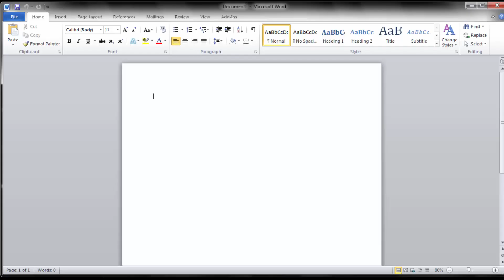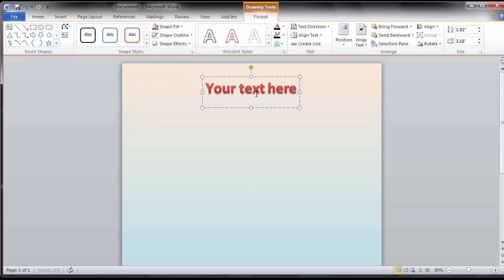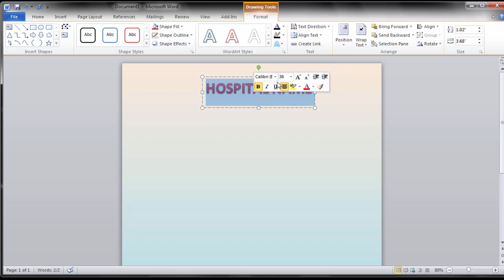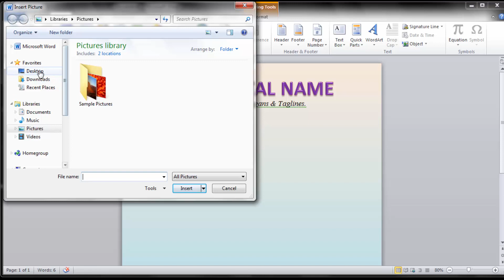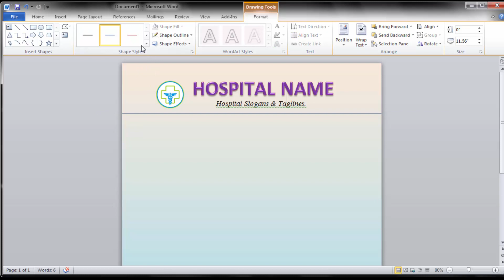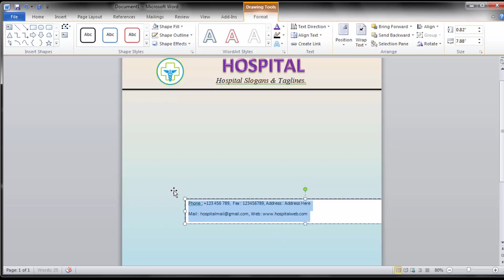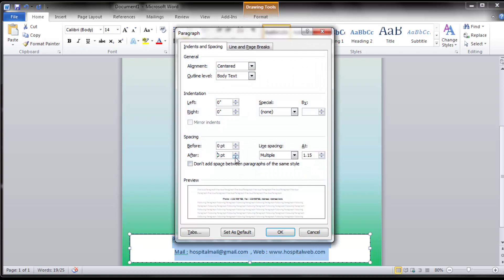How To Make Hospital Letterhead Design Microsoft Word 2010: MS Word Tutorial